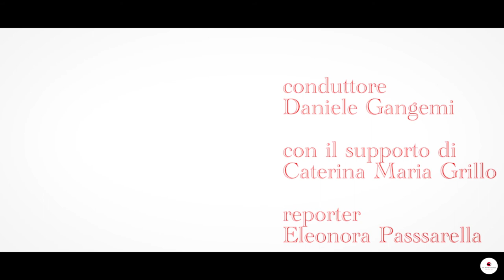Francesco Ciampi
Attore e sceneggiatore italiano, ma soprattutto grande sognatore. Non poteva mancare nella Crew del LIVE SHOW di The Movie Business!